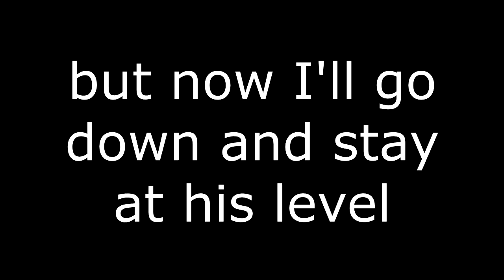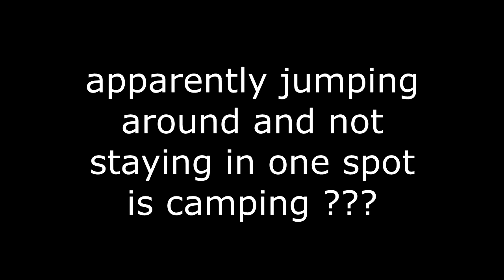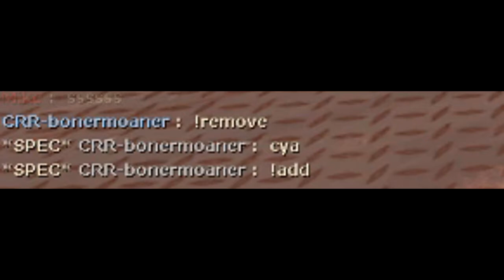"fcking camper"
How to be a cancerous MGE tryhard:
Step 1: Use shotgun as solly
Step 2: complain about everything your opponent does.
Step 3: Use some halloween spells on your rocket launcher.